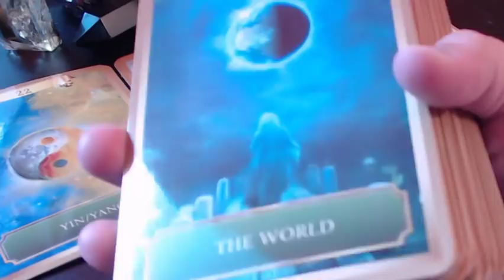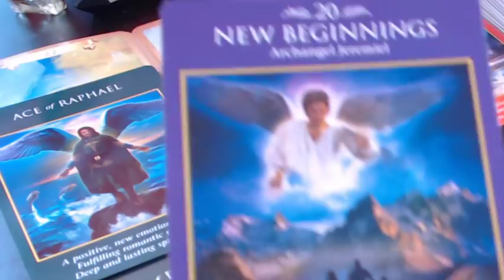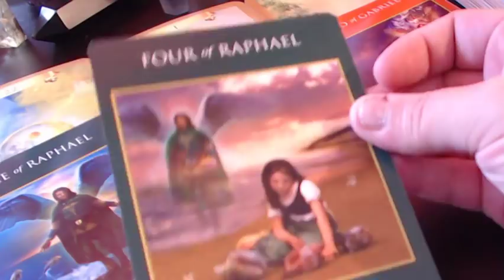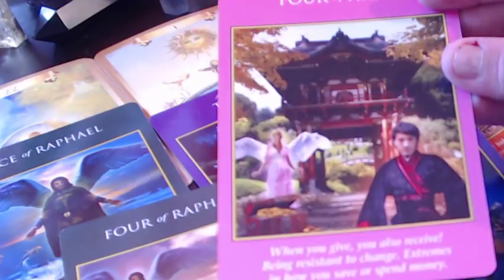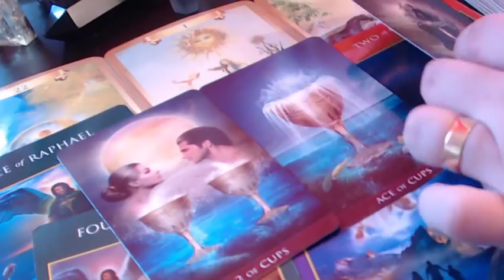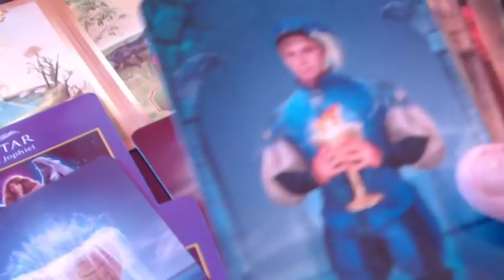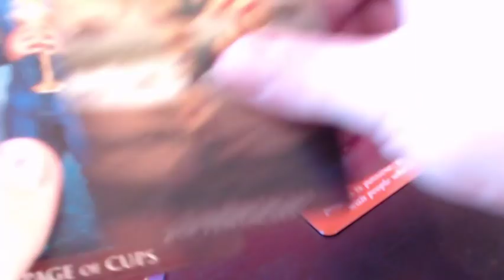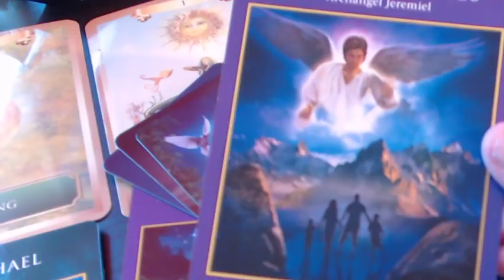SAGITTARIUS! DIVINE LOVE, BIRTH AND CREATION! June 2018 reading with Pisces Moonbeam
SAGITTARIUS! BIRTH AND CREATION! June 2018 with Pisces Moonbeam for all Sagittarius Sun Signs, Sagittarius Moon Signs and Sagittarius Rising signs! (Tarot, Angel, Astro) For more about Pisces Moonbeam or to schedule a personal reading with her